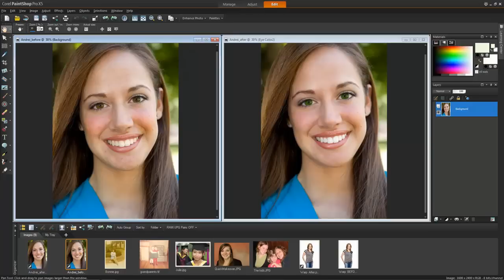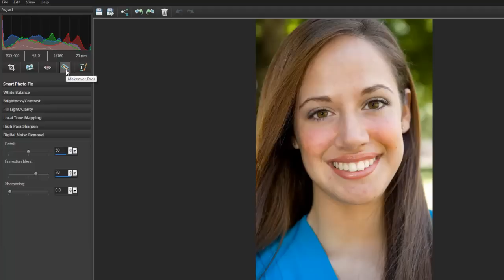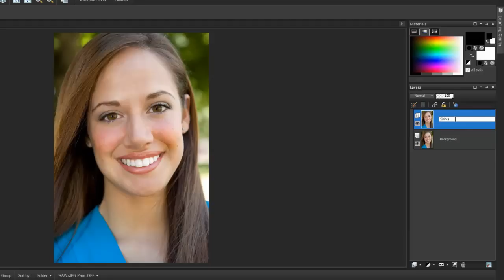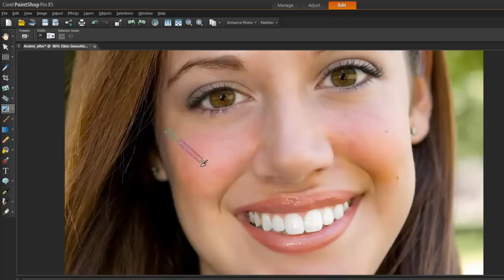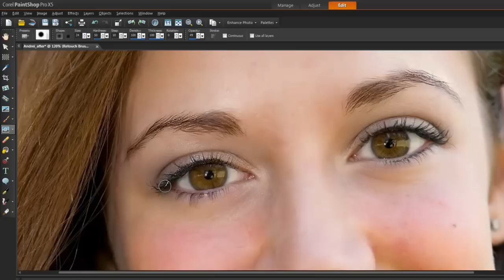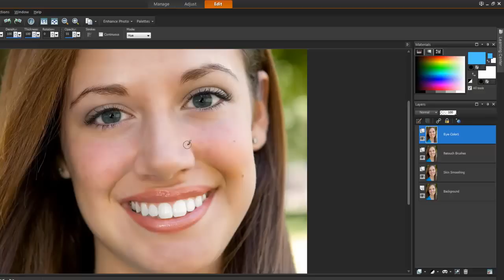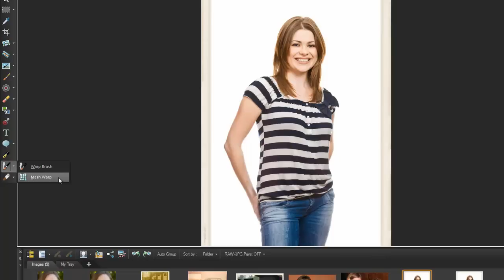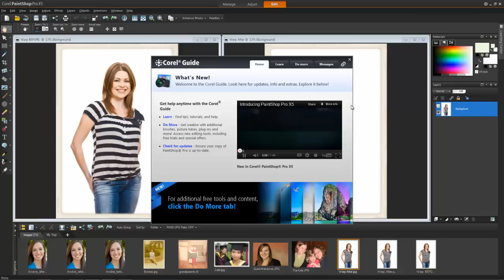Tutorial: PaintShop Pro X5 -- Makeovers